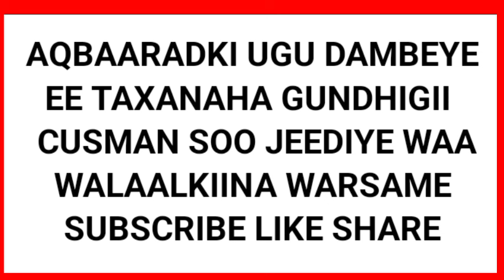CAFISKA CUSMAN U FIDIYE BORAN IYO KONUR BIXITANKA YACQUB IYO IBRAHIM....